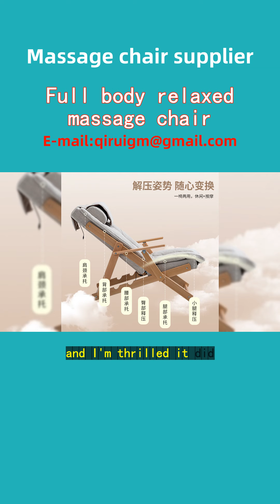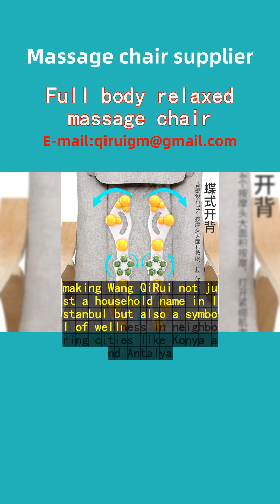Full body relaxed massage chair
In the bustling heart of Istanbul, Mr. Ahmet Demir, a busy entrepreneur, found solace in an unexpected place — the Wang QiRui electric full-body massage chair. Amidst the city's vibrant rhythm, Ahmet's days were filled with back-to-back meetings and endless deadlines, leaving him yearning for a reprieve.
"I discovered Wang QiRui while seeking a slice of tranquility amidst my hectic life," Ahmet shares. "The promise of a full-body relaxation experience drew me in, and I'm thrilled it did."
Ahmet's choice, the flagship model from Wang QiRui, envelops users in a world of comfort with its intelligent massage technology. From the soothing kneading on his tired neck to the gentle rolling that eased muscle tension down to his feet, every session felt like a personalized spa visit.
"The zero-gravity feature takes me to a state of weightlessness, as if floating above the stress of daily life in Ankara," he adds, highlighting a feature cherished by many across Turkey's cities, from Izmir's coastal serenity to Bursa's historic charm.
Word quickly spread among Ahmet's circle, making Wang QiRui not just a household name in Istanbul but also a symbol of wellness in neighboring cities like Konya and Antalya. Its seamless blend of technology and comfort resonates with those seeking balance in their fast-paced lives.
"I can confidently say, investing in a Wang QiRui massage chair has been a game changer," Ahmet concludes. "It's not just a chair; it's a gateway to daily rejuvenation, right here in my home."
Wang QiRui's reach extends beyond Turkey's metropolitan centers, offering a touch of luxury and relaxation to every corner, proving that the power of a truly relaxing massage knows no bounds.